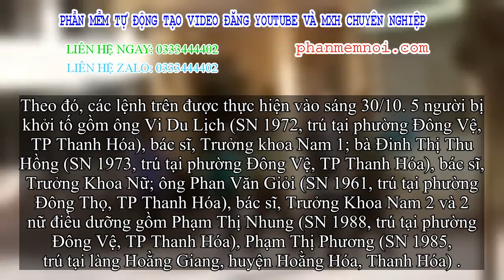✅ 5 bác sĩ, điều dưỡng Bệnh viện Tâm thần Thanh Hóa bị khởi tố, nắm giam